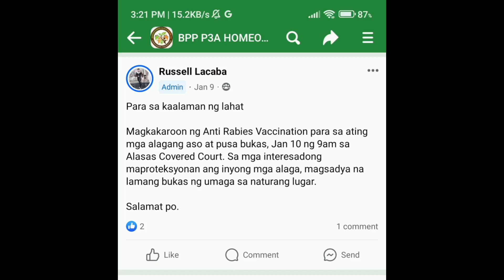Anti Rabies Vaccine nila Summer at Chowie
Free Anti Rabies Vaccine courtesy of the guys from CAVO CSFP . Salamat po